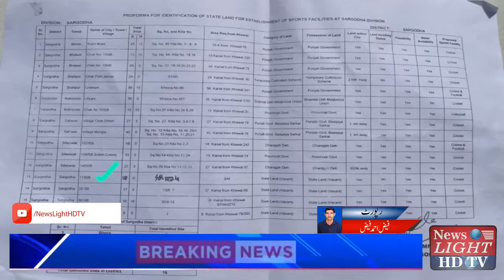Sargodha Update|29-08-2021|newslighthdtv|MUHAMMAD HUSSAIN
CEO : Muhammad Hussain
News Light HDTV#Muhammad Hussain
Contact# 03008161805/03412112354